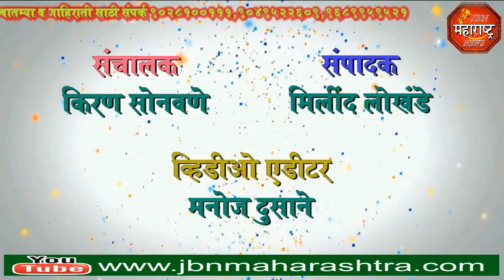jbn maharashtra news jalgaon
ना.गिरीष महाजन यांच्या हस्ते विविध विकासकामाचे भूमिपूजन आणि लोकार्पण jbn maharashtra news jalgaon